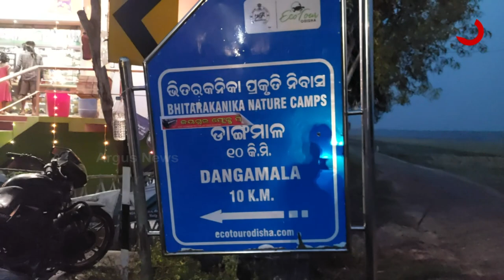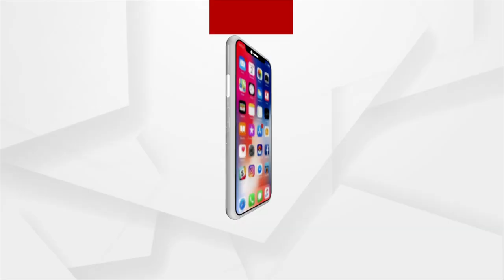Villagers of Khamarsahi panchayat, kendrapara are facing govt negligence, No Roads & Basic amenities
Villagers of Khamarsahi panchayat of Kendrapada are facing many difficulties as there is no proper road in the village, but the state government is not paying any attention to this matter even after repeated appeals to the authorities to construct road.